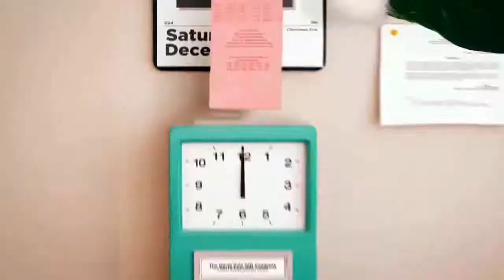Aphmau boys are taking over Christmas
From elf yourself